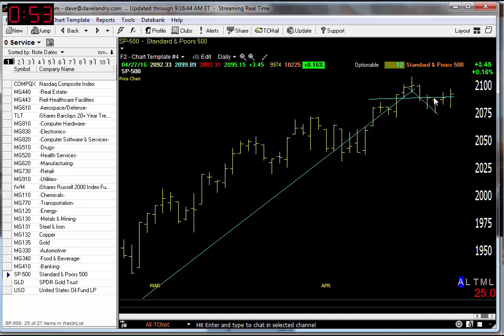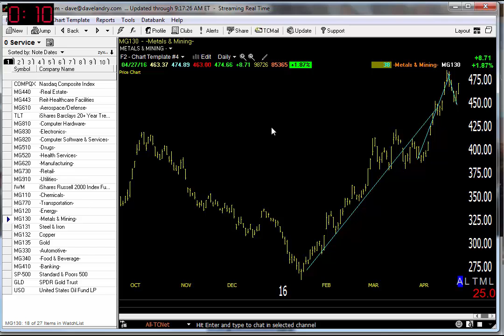04/28/16 Dave Landry's Market In A Minute-Market At Resistance